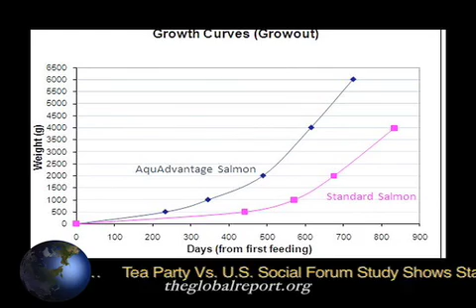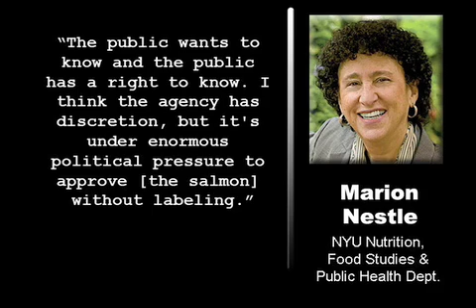F.D.A. - No Labels For Genetically-Modified Salmon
As the Food and Drug Administration considers whether to approve genetically modified salmon, one thing seems certain: Shoppers will have a hard time determining whether the fish in the grocery store is genetically altered with no label to guide them.